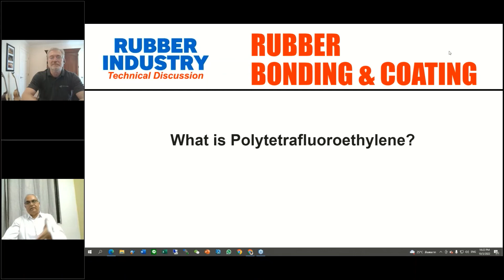PTFE for Rubber Part Coating